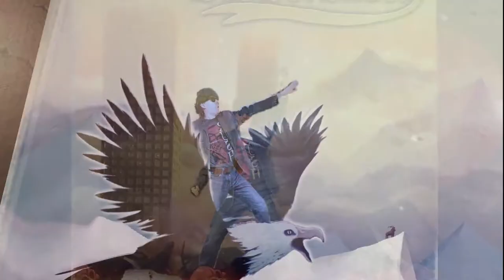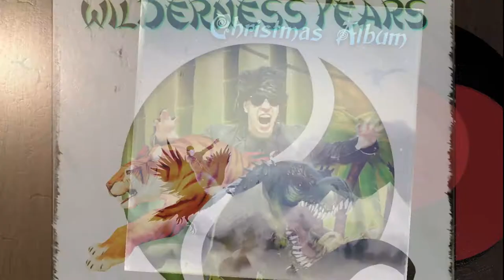Air Guitar Warrior for Kinect - Gameplay Trailer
Step inside the game and control the music with your own air guitar moves! Choose to play slow or fast, rhythm or lead, or unleash rapid-fire shredding. The lead guitar responds to your playing style!